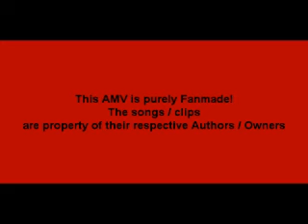~Elfen Lied~ My Little Monsters (In Me)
My second Elfen Lied AMV! Enjoy!!

I tried really hard to not use the same clips more than once and with an anime as short as Elfen Lied, that was pretty hard. I still wound up doing it with at least 3 clips : (

As always, the name of Artist and songs are in the ending credits.

E/N: I have given you prior warning.